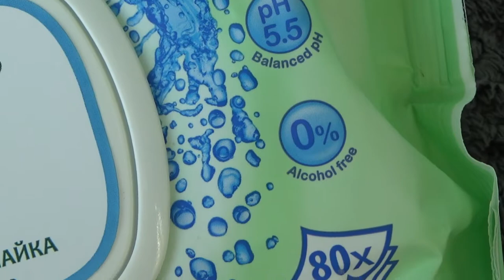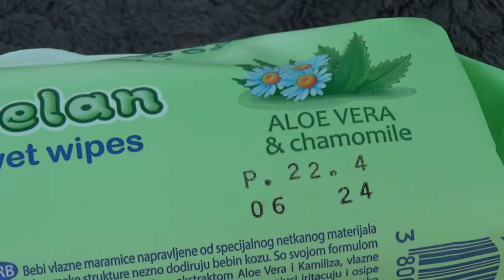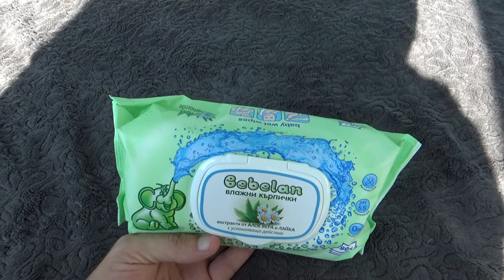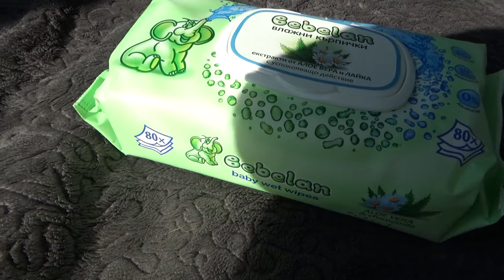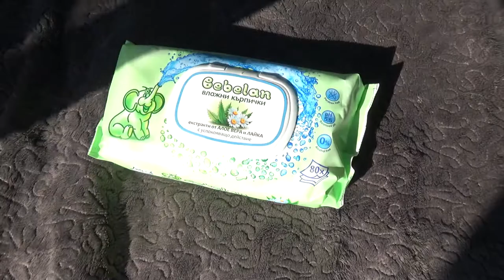Bebelan Baby Wet Wipes Aloe and Chamomile 80 pcs Unboxing and Test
Unboxing and test of Bebelan Baby Wet Wipes Aloe and Chamomile 80 pcs. After unboxing a single wipe napkin was tested on window cleaning the frame.